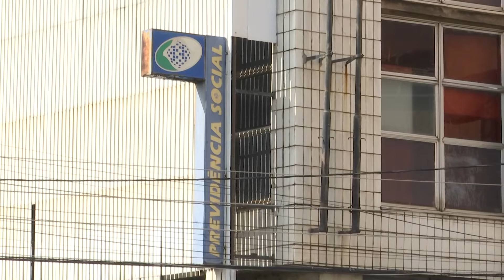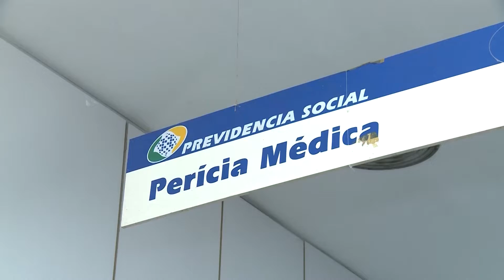INSS muda as regras para liberar beneficios